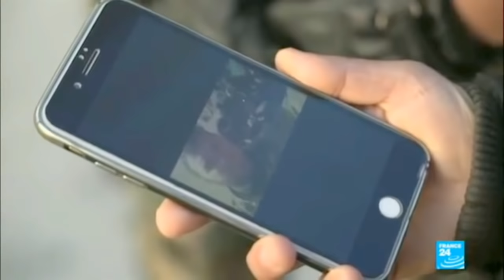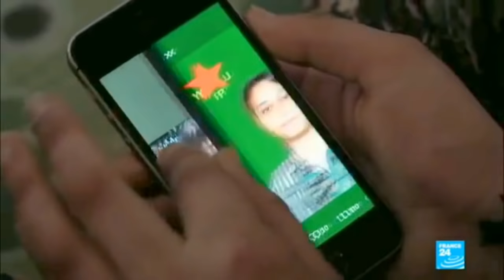AFRIN BATTLE. Kurdish Female Fighters Revenge. Kurds vs. Turkey